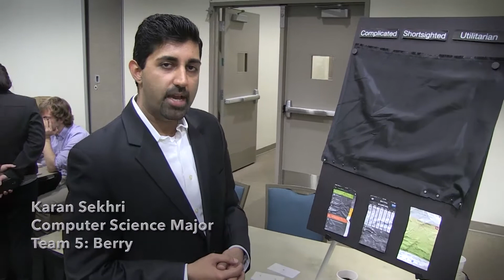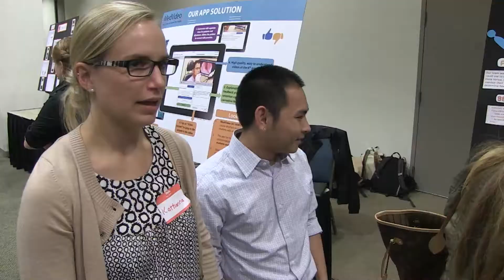Med AppJam 2013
Med AppJam is a ten day long tournament where students from all disciplines come together to form teams and create a fully functional mobile app on the iOS Platform. Apps are judged on medical criteria, they must be usable by medical patients or physicians to improve health, understanding, safety, or mood. The top teams are awarded prizes and a chance to publish in an app store.

While Android has been the development platform for AppJam events in the past, this will be the second consecutive time that an ICS Student Council AppJam will involve iOS-only development. This leads to a natural partnership with the School of Medicine with their adoption of iPads through the iMedEd initiative.